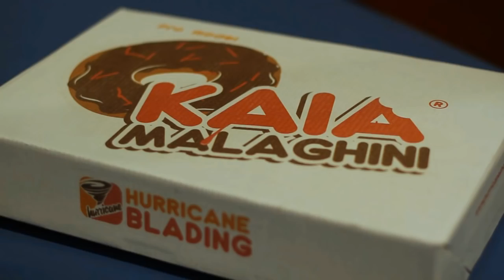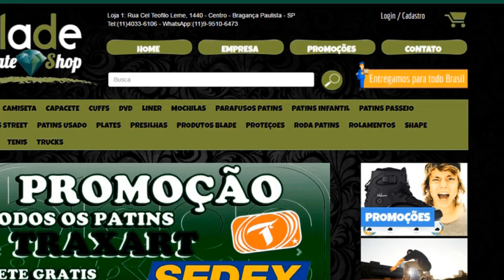Curiosidades do Patins Street #5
Falaaa Galeraa estamos no quinto Curiosidades do Patins Street!!!